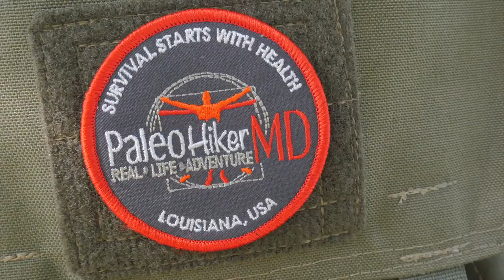Solo PALEO Overnight Backpacking the Backbone Trail - Kisatchie Hills Wilderness Louisiana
This week is part two of a series on the channel centering on a solo overnight backpacking trip to the Backbone Trail in the Kisatchie Hills Wilderness Area!  Last week featured a detailed gear load out, and this week is the full length trip video!

Featured Gear:

Thermarest Sleeping Pad
Sawyer Squeeze
Water Tubing for Gravity Filter
Suunto Traverse Watch
Helinox Zero Chair
Mora HD Companion
Sea to Summit Trowel
Bahco Laplander Saw
Small Stuff Sacks:
GoBites Duo Spork
Travel Fishing Kit
Light My Fire Fire Steel
Toaks 750mL Pot
BRS Titanium Stove
Jetboil Fuel
Snowpeak Hot Lips
Food/Clothes Stuff Sacks
Sea To Summit Sleeping Bag Liner
North Face Thermoball
Lanshan Tent
Thermarest NeoAir XLite
Spot Messenger

Food:
Nut Pods Coffee Creamer
Paleo Beef Jerky
Paleo Chicken Jerky
Paleo Granola
Paleo Beef Stew